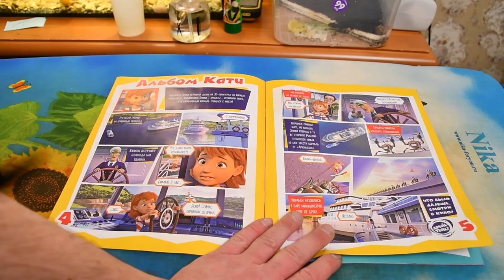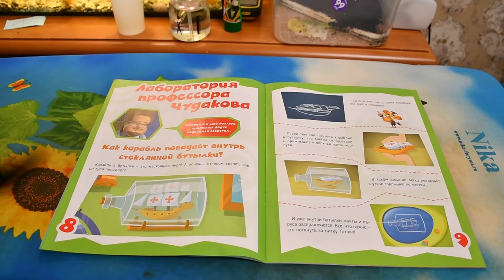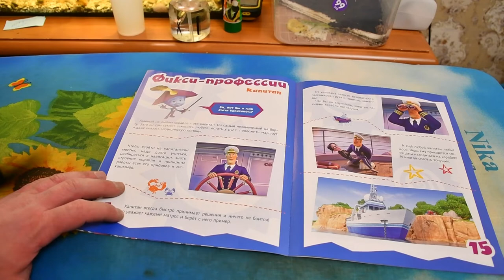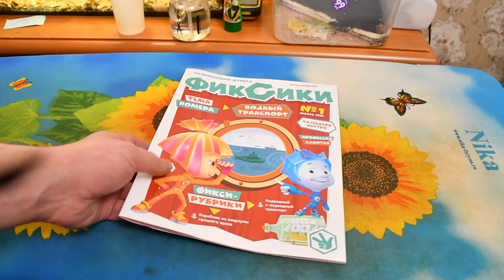Обзор журнала Фиксики № 1 2020.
Водный транспорт.